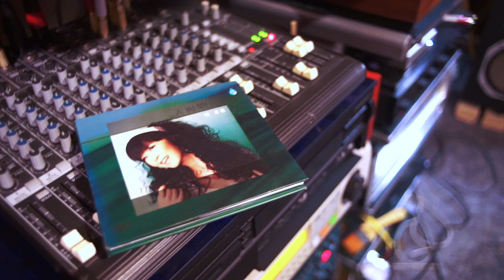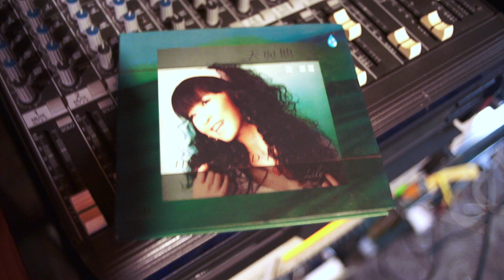Crown D150+Audiolab 8000A+Pioneer HPM-70X "Chan Kit Ling"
This video is about Kit Ling